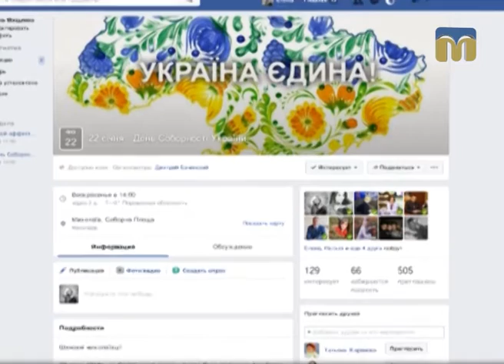ТНМ — сюжет - До ДНЯ СОБОРНОСТІ УКРАЇНИ в Миколаєві відбудеться флешмоб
Чекаємо на вас у неділю, 22 січня 2017 року, о 14:00 на Соборній площі.